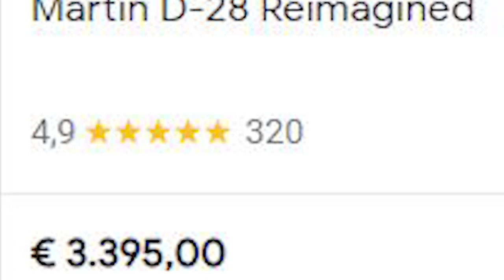Mijn Vaders DROOM GITAAR Geven..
THANKS!

Voor vaderdag gaf ik mijn vader zijn droom gitaar. Een Martin d28. mijn vader zijn droom uit laten komen. mijn vaders droom